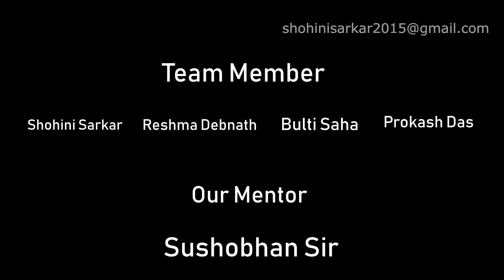3D INTERIOR WALK THROUGH [ Interior Showreel ]